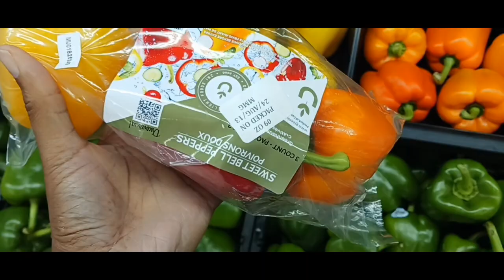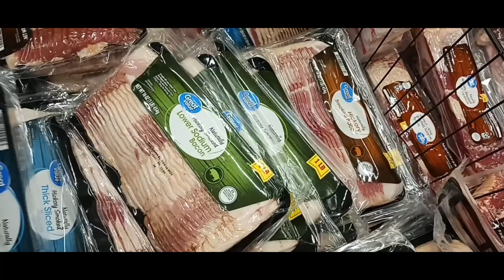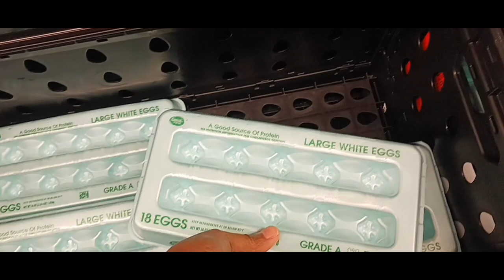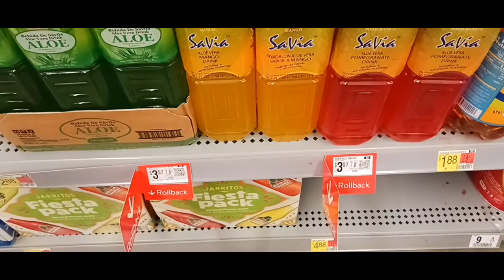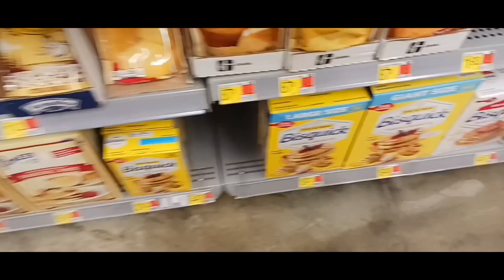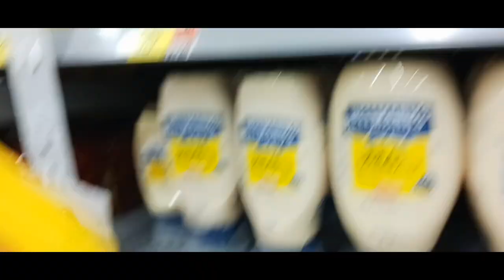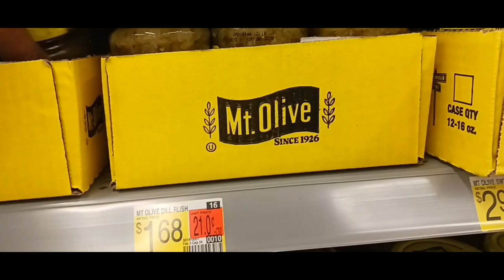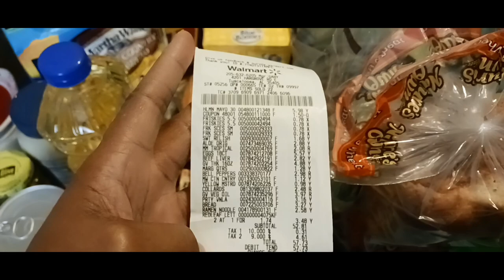Why Walmart Grocery Shopping Is So Weird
Check out Walmart's new look - it's so weird! Dive into the strange and surprising changes happening in this popular store.